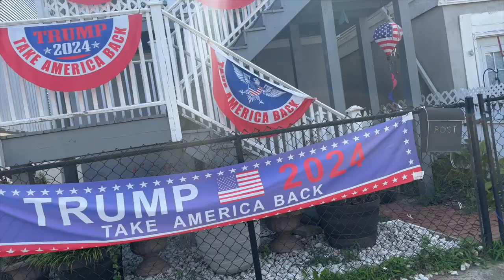Adult friendships, savoring what’s left of summer & date night get ready with me | FORTUNE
From here to there to what feels like everywhere! This vlog was a bit hectic and my hot mess express was on full display. I had high hopes to get it together in this vlog, especially while in Baltimore... but I didn't realize how quickly I'd actually be there (less than 24hours) and I forgot so many things while packing. I hope you're enjoying your summer and I know I can't be the only one bopping from place to place.

What did you get up to this weekend?

✨Things Mentioned✨

Goyard Tote
Tumi Backpack
GAP Body Tanks
Paul Mitchell Skinny Serum
It's a 10 Lite
Duck Clips;
Fendi Fendigraphy
Fendi Strap You
OPI Nail Polish - Exotic Birds Do Not Tweet
Amazon Two Piece Set;